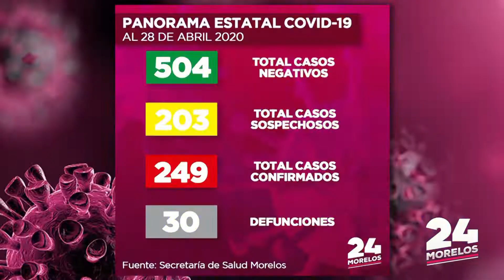24 MORELOS | RESUMEN INFORMATIVO 29 DE ABRIL 2020